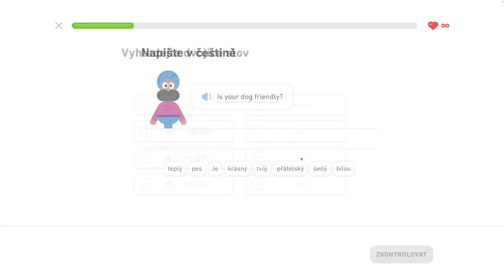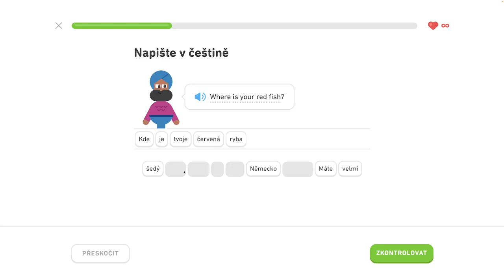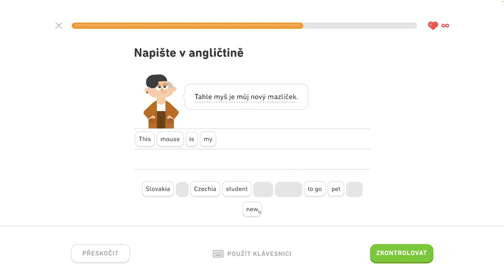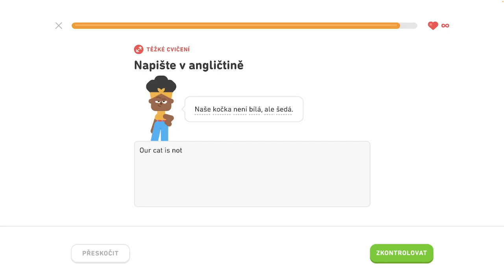🇺🇸 S1, J5 - Rozprávajte o maznáčikoch 5/6 - Rozprávajte o maznáčikoch, diskutujte o jedle a nápojoch